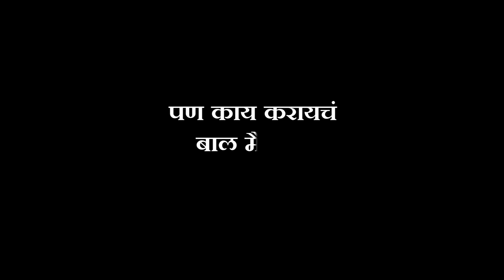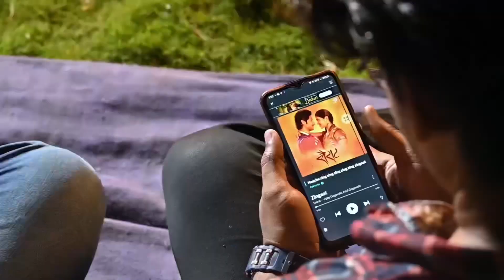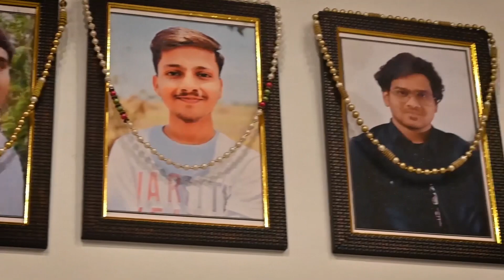FACT 3 / Short Film / Siddharth Bhokare Films.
FACT3 is a Suspense thriller short film by SBF Siddharth Bhokare Films!!!

Directed by - Kiran Kate, Siddharth Bhokare
Produced by - Siddharth Bhokare

Cast - Siddharth Bhokare ( Vikram ) Prajwal Kharat ( Raj ) Akshay Londhe ( Mohan ) Nikhil Phalke ( Sunny )